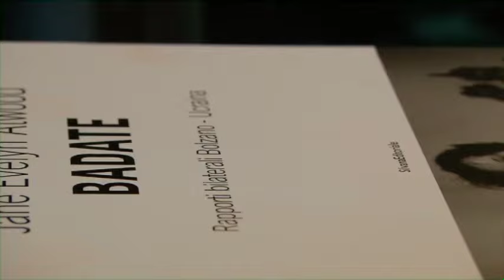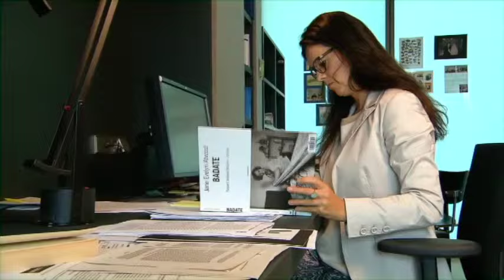Short film Badanti Prof.DDr.Mag.MSc Profanter Annemarie in collab. with Falkensteiner/Neumair, 2014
In collaboration with Günther Neumair and Michaela Falkensteiner a film on the situation of foreign domestic workers, the so-called Badanti, in South Tyrol was realised in 2013/2014. Here you can see a short clip...